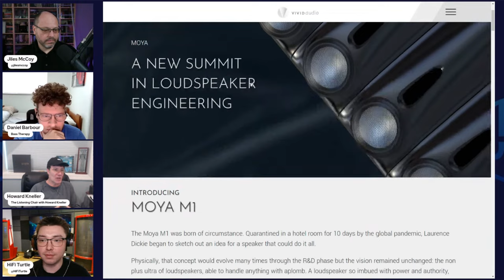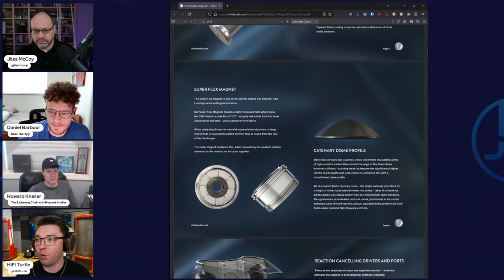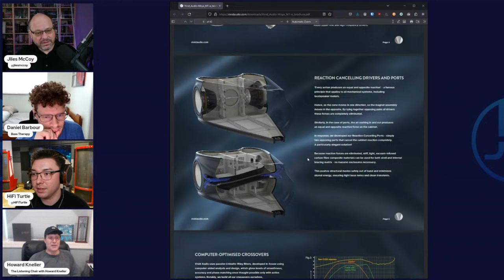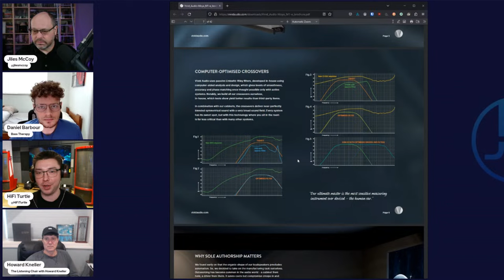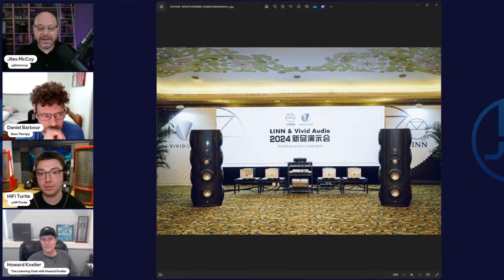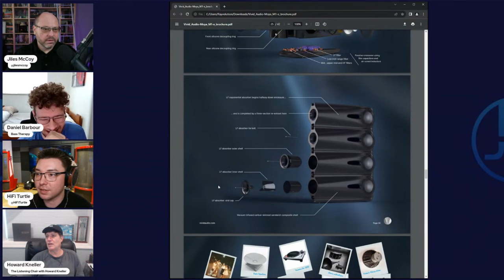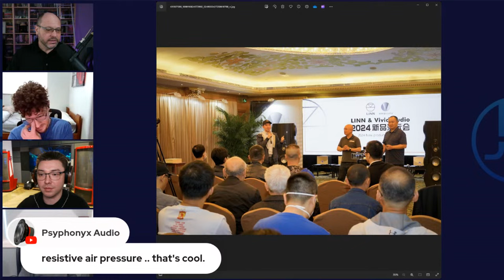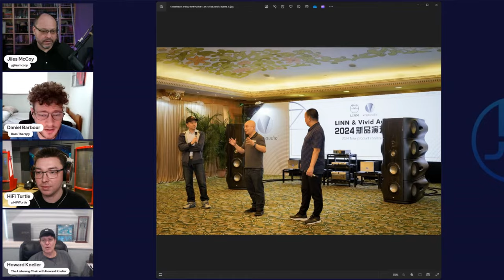The Vivid Audio Moya M1 - Hifi Mafia Live - E002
*** Thanks For Checking!

Purchases made through some store links (Samsung, Best Buy, Amazon, and others) may provide compensation to Home Theater Fanatics LLC. There is no additional cost to you!
***Thanks Again!